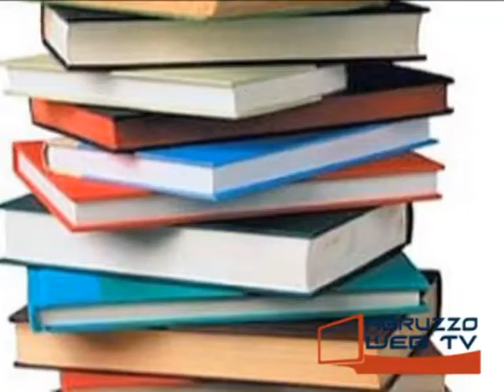San Salvo Libriamoci 091012